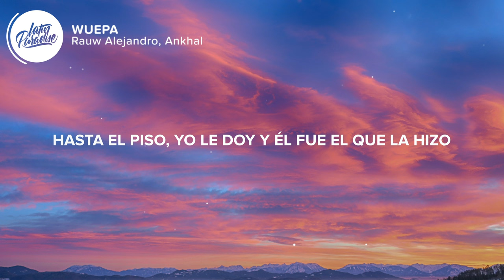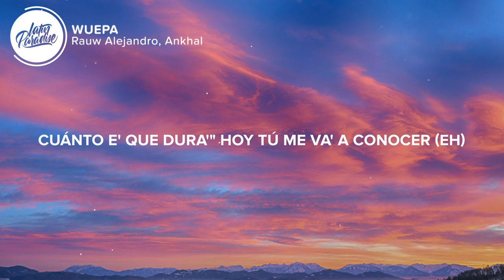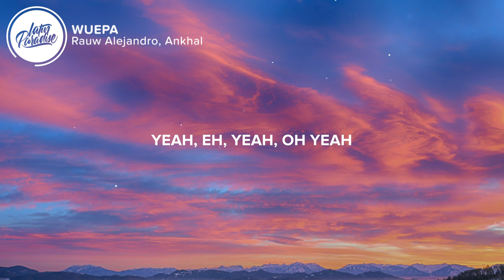Rauw Alejandro, Ankhal - WUEPA [Letra/Lyrics]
⏬ Descargar "Rauw Alejandro, Ankhal - WUEPA" aqui // Download "Rauw Alejandro, Ankhal - WUEPA"

⚡️Wuepa, wuepa

🎤 Letra / Lyrics: Rauw Alejandro, Ankhal - WUEPA

[Coro: Rauw Alejandro & Ankhal]
Wuepa, wuepa
Mírala, que está borracha hasta las teta'
Solo le dan-dan-dan los milloneta'
Y el que no puede con ella, se empepa
Wuepa, wuepa, wuepa (Ah)

[Post-Coro: Rauw Alejandro & Ankhal, Ambos]
Yeah, eh, yeah, oh
Yeah
Y el que no puede con ella, se empepa (¡Yah!)

Mami, tiene' un culote como tiene que ser
Está clara que tiene el poder (Yeah)
Por ella compro toa' las Cartier (Yeah)
Ni en tu closet ni en tu pussy na' te va a caber (Caber)
Hasta el piso, yo le doy y él fue el que la hizo
Iba a vender sei' Choli, pero tenía compromiso'
Sigo dando palos solito
No paran de marcarle a Raulito
Gente como tú lo' evito
Se les fue el de lo' bailecito'
Como Robbie, de ese pussy, mami, quiero má' y má'
Donde sea no hace fila por lo rica que ella está
Tú tranquila, si se tiran, pa-pa-pa-pa-pa-pa
Él te besa y tú conmigo, ka-ka-ka-ka-ka

Wuepa (Ah, ah), wuepa (Je)
Y el que no puede con ella, se empepa (Yeah)
Wuepa, wuepa, wuepa (Je)

[Verso 2: Ankhal]
Tiré cinco mil pa' que me lo sacuda
Ponte pa' ponerte la vacuna
Anda en una Range Rover y no trabaja, eso e' que tiene un sugar
Lo' que le tiran y no tienen ticket terminan con cara 'e lechuga (Ah)
Me dijo: "Vamo' a darle", y yo se lo vo'a empujar
Por el piso la vo'a estrujar
Un palo como Albert Pujols
Yo se lo coloco de lujo
Llama a tu amiga y chingamo' en plural
La espada va a romper el escudo
Me dijo que no llego a su altura
Le dije: "Mami, te lo juro, yo vo'a darte duro a ver cuánto e' que dura'"

[Puente: Rauw Alejandro & Ankhal]
Hoy tú me va' a conocer (Eh)
Hoy sí que te vo'a dar con to' (Yeah)
En toa' las pose' te lo vo'a poner (Ah, ah, ah; yeah, yeah, yeah)
Y que la rompa ella me pidió (Jajaja; dile)

Ra-Rauw
Ankhal
Los Sensei
Ey, Duars
Trap Cake, Trap Cake
Caleb Calloway
¡Yah!

👨‍💻 Si te gusta "Rauw Alejandro, Ankhal - WUEPA" echa un vistazo a estas otras canciones // If you like "Rauw Alejandro, Ankhal - WUEPA" check out these other tracks:

-  Ir Sais, Rauw Alejandro - Dream Girl (Remix) (Letra / Lyrics)
-  Rauw Alejandro - GTR (Letra / Lyrics)
-  Rauw Alejandro - FCK U X2 Future, Rvssian (Letra / Lyrics)
-  Rauw Alejandro - GRACIAS POR NADA (Letra / Lyrics)

👩‍💻 ¡Compartir Rauw Alejandro, Ankhal - WUEPA con tus amigos! // Share Rauw Alejandro, Ankhal - WUEPA with your friends!